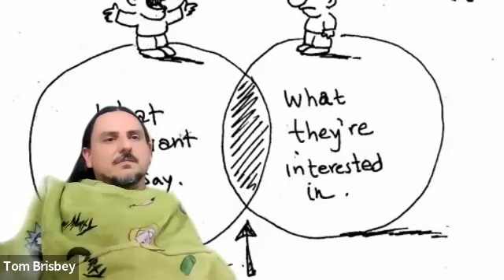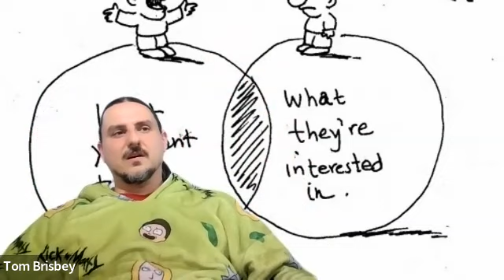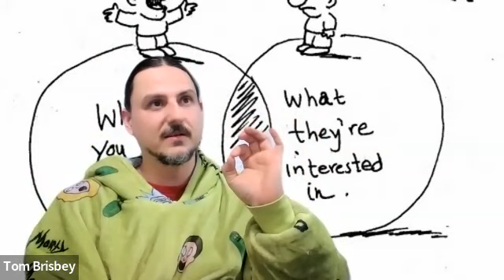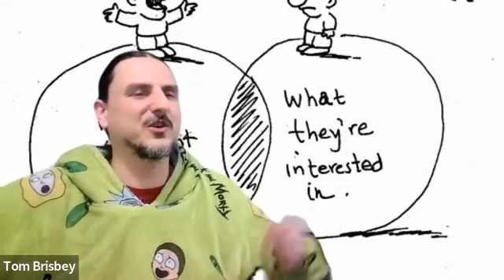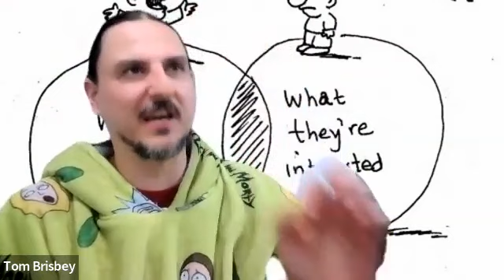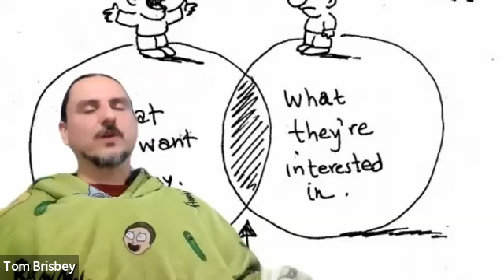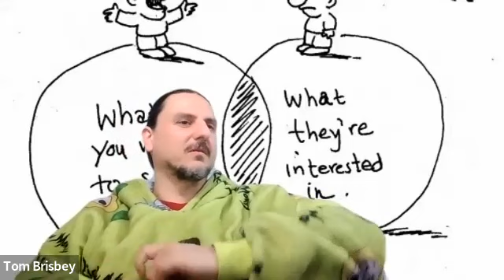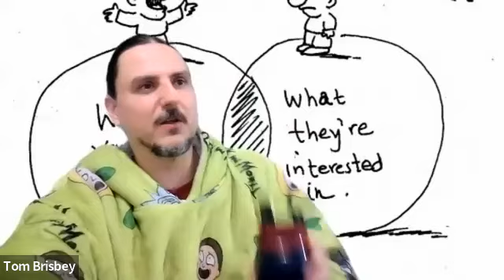35 - The Cognitive Rosetta Stone: The Declaration of Irrelevance. I (Greater than) U.